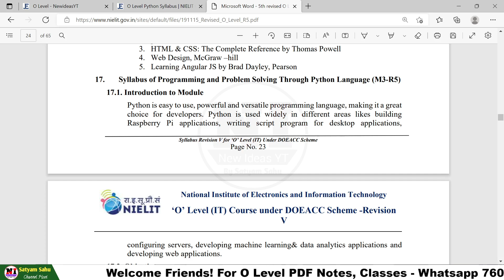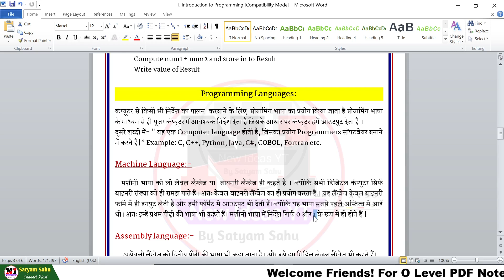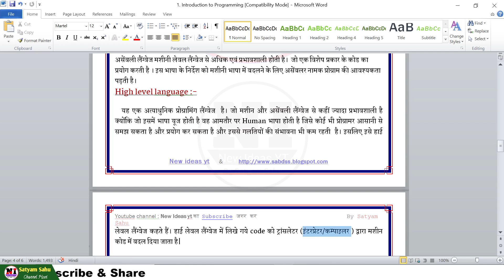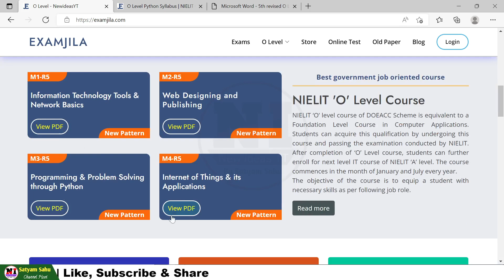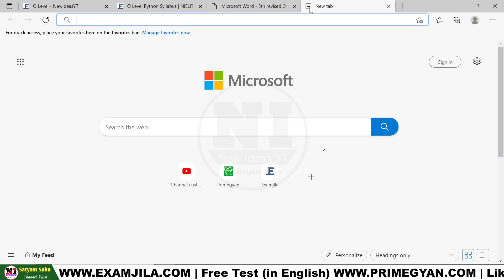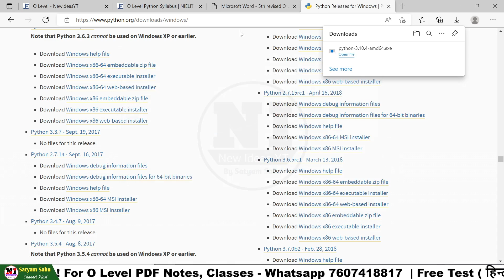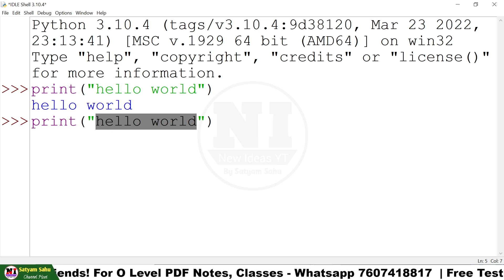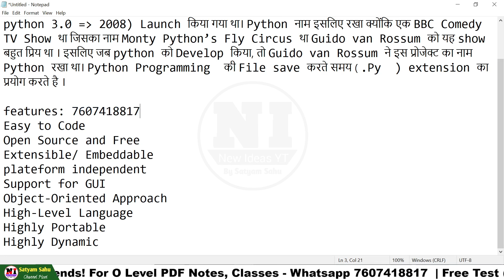Python(m3r5) class - 1 | O Level python in hindi | o level m3 r5 python | python tutorial in hindi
About This Video:
if you pursing "NIELIT O Level Course". Than This Channel Proiveds O level PDF BOOK, m1-r5 IT Tools classes and PDF, m2-r5 Web designing and publishing Classes and PDF, m3-r5 Programming and problem solving through python PDF and Classes,m4-r5 [Internet of Things] Classes and PDF,"O level Mock Test", "O level project", "O level practical Exam" and O Level Exam Preparation.

Free O Level / CCC / GK Test in English टेस्ट यहाँ से दें|

My gears:-
My Mic

mic 2:

My Mobile:
My PC:
My Laptop:

o level lectures in hindi

Mr. Satyam Sahu (Founder- Newideasyt, Examjila & Primegyan.com)